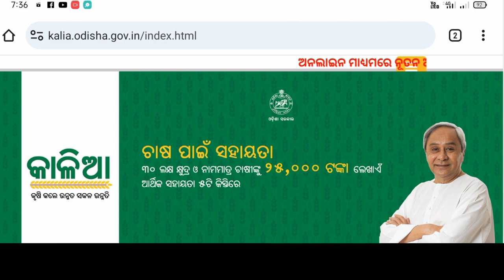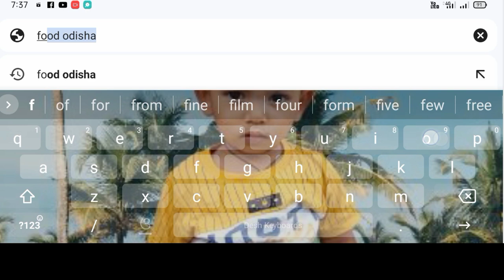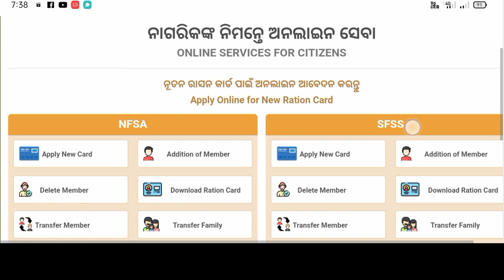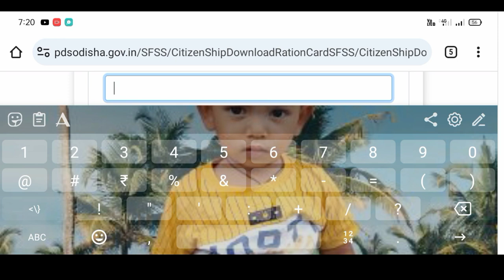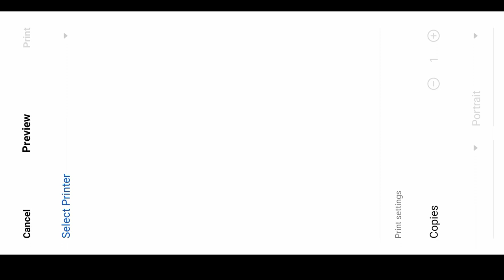Ration Card Download Online New Process In Odia || How To Download Ration Card Online Full Process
Ration Card Download Online New Process In Odia ||
How To Download Ration Card Online Full Process
Ration Card Download Online Full Process, Ration Card
Download Online New Process Odisha, How To
Download Ration Card Online, New Ration Card
Download Online, Ration Card Online, Odisha Ration
Card Download Online
Nabin technical channel
Rasan card download in odia
ରାସନ କାର୍ଡ ଦଉନ୍ଲୋଡ କରନ୍ତୁ
କେମିତି ରାସନ କାର୍ଡ ଦଉନ୍ଲୋଡ କରିବେ
Ration Card Download Online Full Process
Ration Card Download Online New Process Odisha
How To Download Ration Card Online
New Ration Card Download Online
Ration Card Online
Odisha Ration Card Download Online
Rasa
Ration card download in odia
Rasan card download in odia 2023
Kemiti rasan card download karibe
Download ration card in odia